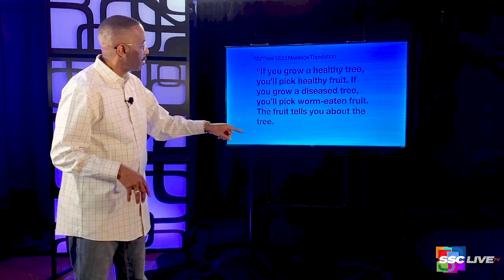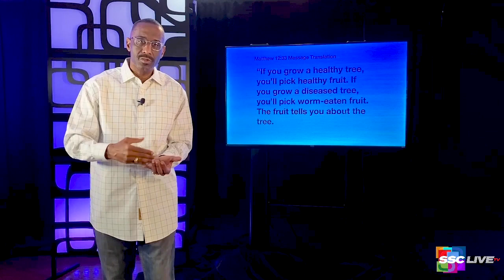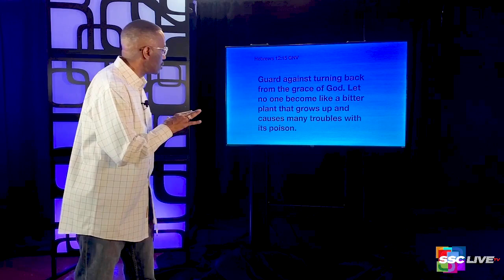Examine the Roots of the Problem - Freedom - Powerful Points to Ponder - June 10, 2022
Examine the Roots of the Problem - Freedom - Powerful Points to Ponder

To find freedom in God, we must examine the fruits of our lives. In today's Powerful Point to Ponder Rev. Dr. Kevin W. Cosby reminds us that rotten roots produce bad fruit.

ReRun - March 26, 2021